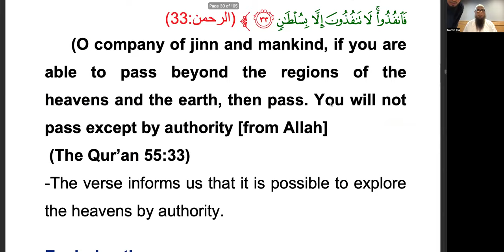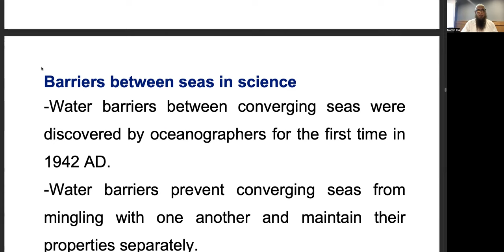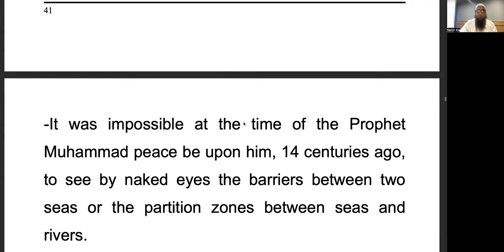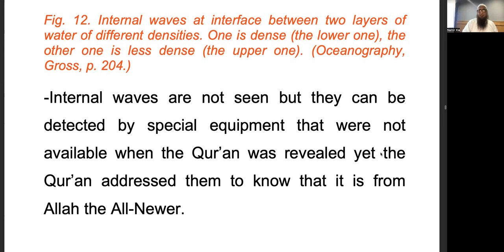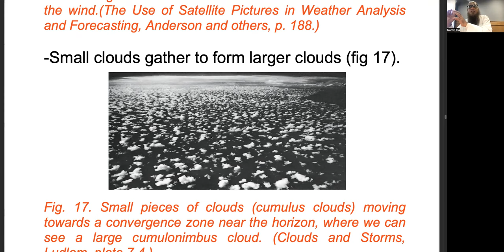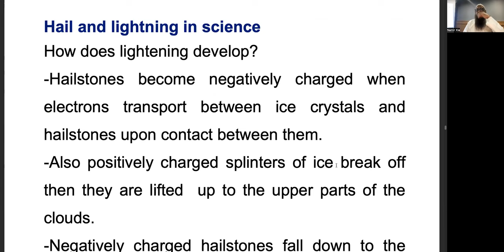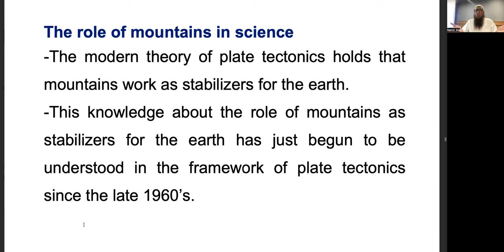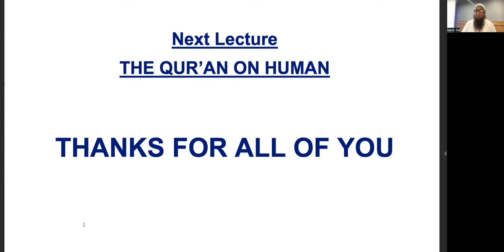Scientific Miracles of the Qur'an Seminar Series #2: the Secrets of the Seas and Earth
This seminar was held on February 2nd, 2024, in the Rensselaer Union.

Guest lecturer:
Dr. Manea Hussein al-Hazmi, Professor of Horticulture, Sana'a University